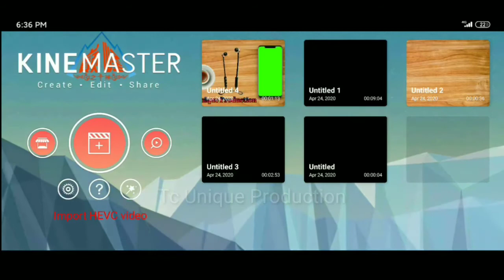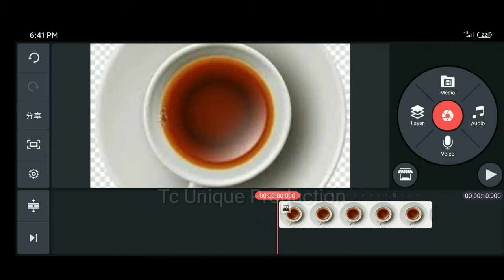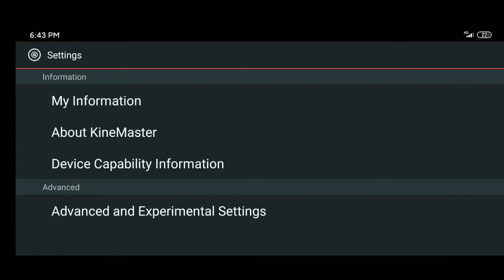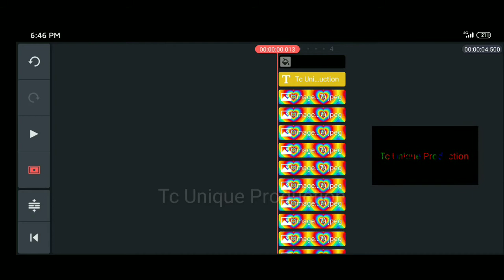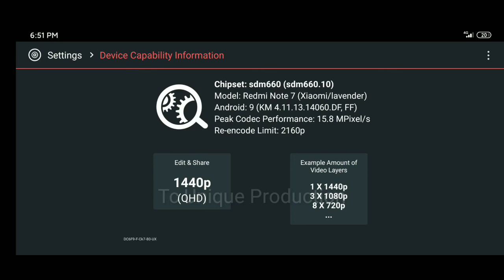Kinemaster Professional setting_mast try || কাইনমাস্টার প্রফেশনাল সেটিং || Tc Unique Production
Thanks